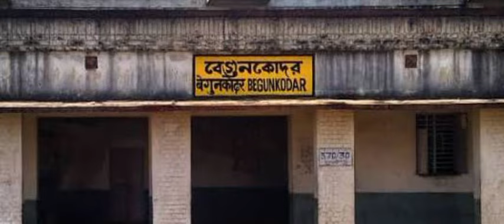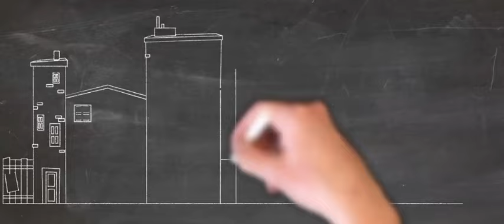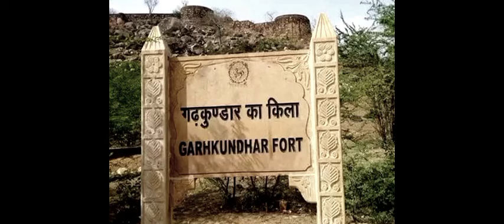भारत के ये 7 जगहों में है भूतों का बसेरा ll kiwiiiii ll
Bharat ke sabse mysterious or haunted places

No.7 - Mukesh Mills
No.6 - Begunkodor Railway station
No.5 - Bhangarh Fort
No.4 - Jp block meerut
No.3 - Kundanbagh Haunted House
No.2 - Dehli cantt
No.1 - Garh kundar Fort